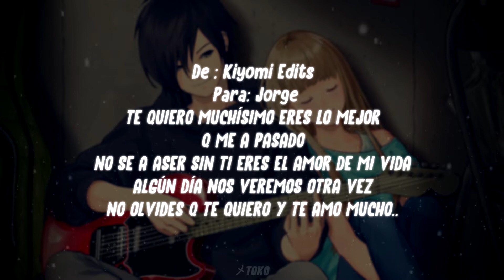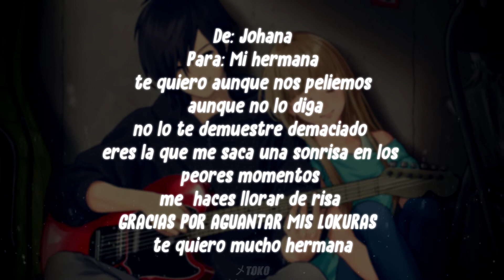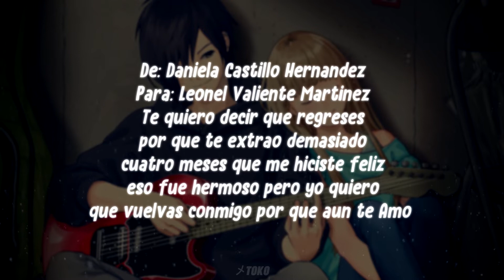Saludos De Amor! ❤💘 NightcoreToko Nightcore Favorites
Saludos De Amor! ❤💘    NightcoreToko